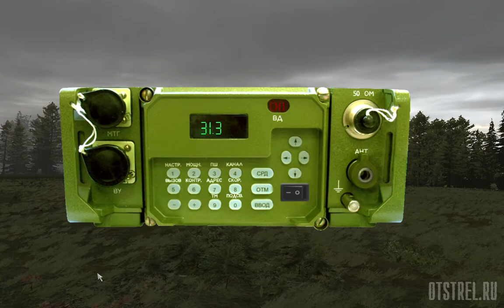✔ Предел от 11.12.2016 ArmA 2 ACE